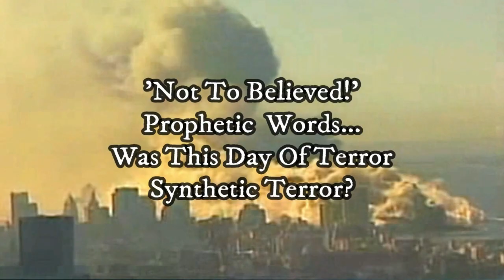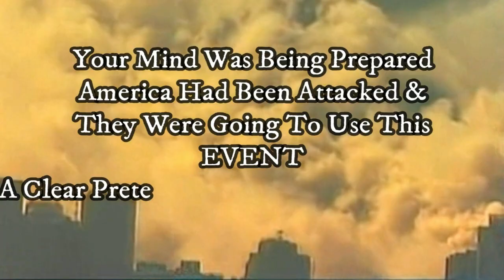America Under Attack: The Original NBC Broadcast of 9/11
11th September 2001 will be remembered as one of the events in history that no-one will ever forget. In the 23 years since that time the controversy on what happened that day appears to have never gone away, and the visceral reactions that was felt by everyone still appears to resonate to this present day.
The original broadcast footage and what the different networks showed lent a lot to what people believed(myself included), however with so many decades past and what really happened has changed...it appears that the only people that are staying true are those that believe the offical narrative.
It is important that you can glean a lot from these original broadcasts.
Keep an open mind.
Seeing & Hearing isn't always the truth.

Relive the historic moment that changed America forever. On 11 September 2001, the world witnessed a devastating terrorist attack on the Twin Towers of the World Trade Center in New York City, and the Pentagon in Washington D.C. This original broadcast coverage by NBC News takes you back to Ground Zero, where the tragedy unfolded. Watch as George Bush addresses the nation, and the world grapples with the aftermath of the attack. This powerful footage serves as a poignant reminder of the moment America lost its innocence.